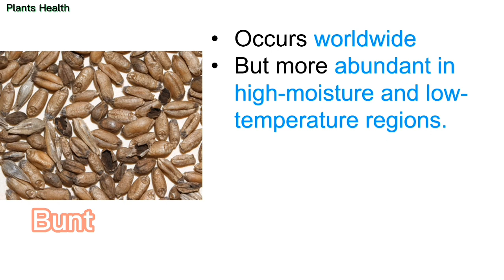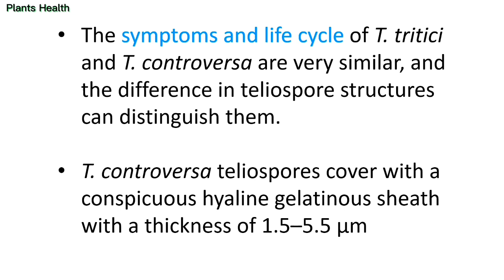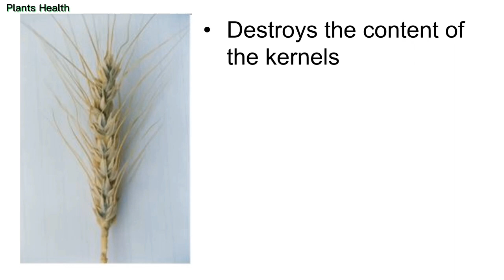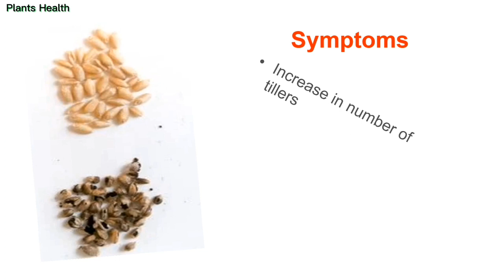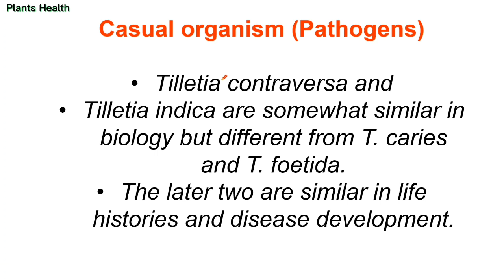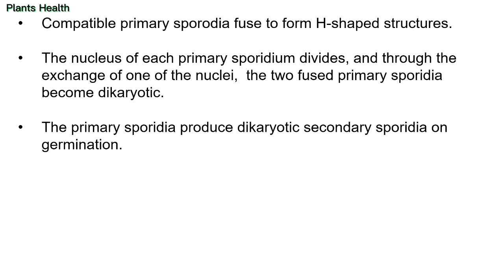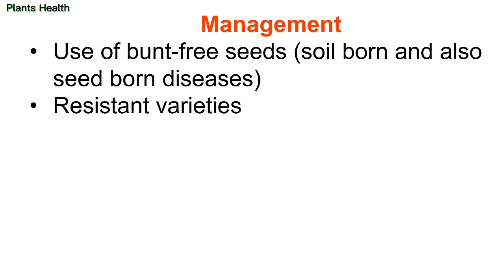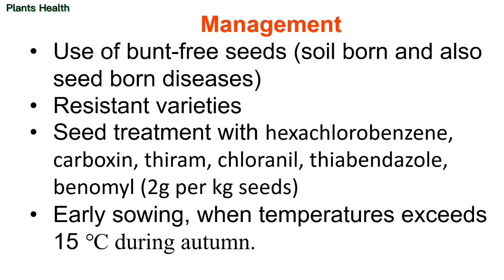Bunt disease of wheat | Karnal bunt Common bunt and dwarf bunt in Urdu/Hindi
بنٹ، جسے بدبودار سمٹ بھی کہا جاتا ہے، گندم، رائی اور دیگر گھاسوں کی کوکیی بیماری۔  Tilletia tritici (سابقہ ​​T. caries) یا T. laevis (سابقہ ​​T. foetida) کے انفیکشن کی وجہ سے عام گٹھلیوں کو "smut balls" سے بدل دیا جاتا ہے جس میں بھورے سیاہ بیضوں کے پاؤڈر ماسز ہوتے ہیں جن کی خصوصیات مردہ مچھلی کی بدبو سے ہوتی ہے۔  کٹائی کے دوران سمٹ گیندیں ٹوٹ جاتی ہیں اور صحت مند گٹھلیوں کو آلودہ کرتی ہیں، اور بیضہ خشک مٹی میں کئی سالوں تک زندہ رہ سکتے ہیں۔  بیج کا انفیکشن ٹھنڈی، کافی خشک مٹی میں گٹھلی کے اگنے کے فوراً بعد ہوتا ہے۔

Bunt, also called stinking smut, fungal disease of wheat, rye, and other grasses. Infection by Tilletia tritici (formerly T. caries) or T. laevis (formerly T. foetida) causes normal kernels to be replaced by “smut balls” containing powdery masses of brownish black spores characterized by a dead-fish odour. Smut balls break open and contaminate healthy kernels during harvest, and the spores may remain alive in dry soil for several years. Seedling infection occurs shortly after kernels germinate in cool, fairly dry soil. Bunt is controlled by growing resistant varieties from fungicide-treated seeds, though it is still a major threat to organically farmed wheat and to farmers in developing countries who have less access to agricultural chemicals.